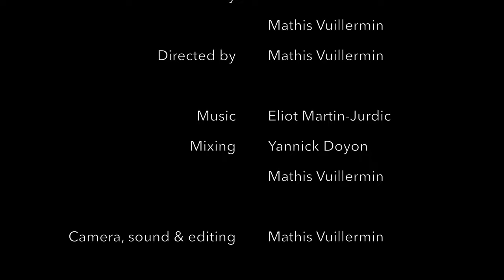Melody of the Forest - Short-movie [4K]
A short-movie that explores the power of music, and its impact on human life. Maybe music is what makes us different compared to different species, music is what makes us human...
Starring Eliot Martin-Jurdic, directed by Mathis Vuillermin, and music by Eliot Martin-Jurdic.